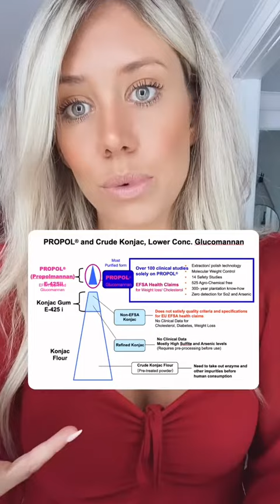Why I created Fiber lean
One of the products that I’ve created and use in my practice is  Fiber lean . Often paired With my tummy tone probiotic for best results